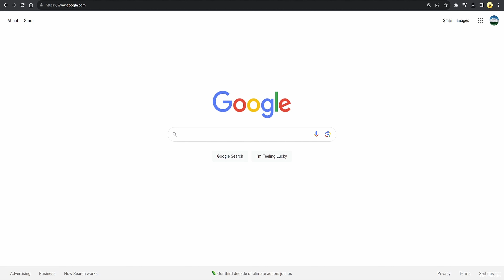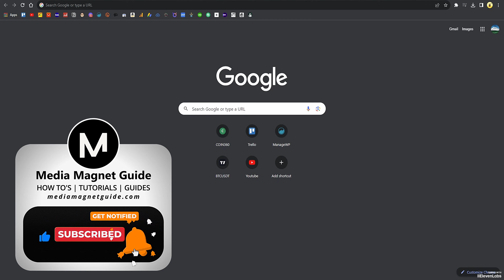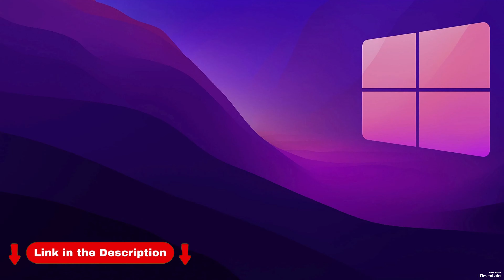Cómo Agregar Acceso Directo en Google Chrome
Descubre cómo crear accesos directos a páginas web en tu escritorio utilizando Google Chrome para acceder rápidamente a tus sitios favoritos.

📚 Acerca de Google Chrome:
Google Chrome es un navegador web rápido y seguro desarrollado por Google. Permite a los usuarios navegar por internet, acceder a sitios web y ejecutar aplicaciones web fácilmente. Chrome es conocido por su velocidad, diseño minimalista y compatibilidad con extensiones, lo que lo convierte en uno de los navegadores más populares a nivel mundial.